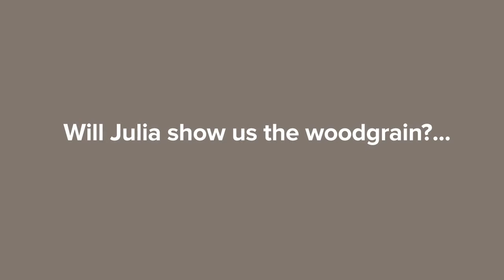The Garden Gate-part 1 by Julia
Part 1 of Julia's tutorial on how to colour The Garden Gate.